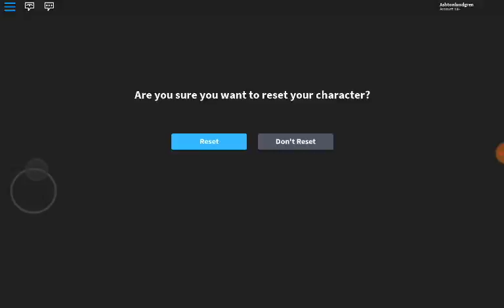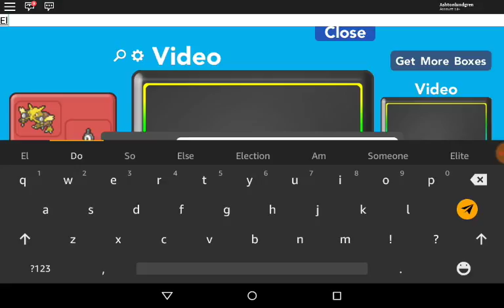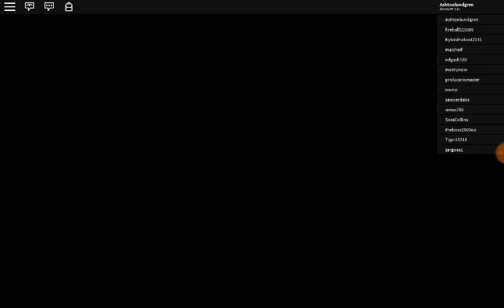Pokemon Brick Bronze Randomizer| E4 running into cool pokemon